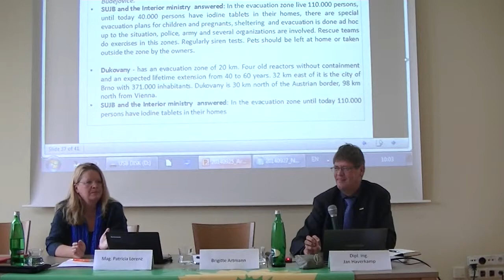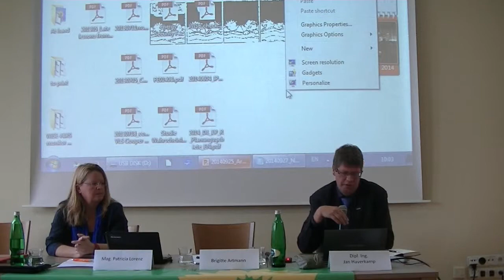Round TableTemelin 2014 Teil 4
Aarhus Runder Tisch Temelin - Notfallvorsorge & Post-Notfall
Begleitet von Nuclear Transparency Watch Arbeitsgruppe „Atomare Notfallvorsorge & Post-Notfall“

Organisatoren: Brigitte Artmann, Die GRÜNEN im Fichtelgebirge, BI STOPPT TEMELIN, BIWAANAA*
27. September 2014               Park Hotel Hluboka nad Vltavou, Tschechien

 Was passiert, wenn heute das Atomkraftwerk Temelin explodiert?

Temelin/Paris/ Marktredwitz. September 2014. Ein Super GAU in einem Atomkraftwerk kann in der nächsten Stunde passieren. Gibt es funktionierende grenzübergreifende Katastrophenschutzpläne? Was sind die Anliegen der betroffenen Bevölkerung? Diese Fragen klärt Nuclear Transparency Watch  am 27. September 2014 bei einem öffentlichen, grenzübergreifenden “Runden Tisch Temelin – Notfallvorsorge & Post-Notfall” in Hluboka nad Vltavou in Tschechien, nahe dem Atomkraftwerk Temelin. Brigitte Artmann ist deutsches Mitglied von Nuclear Transparency Watch   und Veranstalterin des Runden Tisches Temelin. Sie informiert „Wir hatten bereits den Runden Tisch Cattenom in Luxemburg. Als Resultat sprechen Kanzlerin Merkel und die Regierung von Luxemburg mit Präsident Hollande in Paris. Weitere Runde Tische gibt es in Bulgarien, Polen, Slowenien, in Frankreich, der Ukraine und in Belgien. Nuclear Transparency Watch wird das Ergebnis als Bericht an die EU Kommission sowie an die Regierungen der Mitgliedsstaaten überreichen. Greenpeace verlangte bereits “Katastrophenschutz-Stresstests“ von der EU Kommission, denn der von Brüssel in der ENCO Studie erfasste Ist Zustand ist katastrophal“.

Temelin hat eine Evakuierungszone von 13 km. Der Temelin Betreiber CEZ informiert auf seiner Website mit Daten aus dem Jahre 1998: Im Umkreis von 14 km leben 23.387 Personen, im Umkreis von 30 km 255.000 Personen, 100.000 von ihnen in 25 km Entfernung in der Stadt Ceske Budejovice. Temelin Reaktor 1 hat eine gefährliche Schweißnaht am Reaktorkessel, die Schweißnaht 1-4-5, Akte 15/2001/SUJB . Temelin liegt 60 km östlich der deutschen Grenze. Mit einer Evakuierungszone von 100 km in Deutschland haben nun auch deutsche Katastrophenschützer ein Problem. Was, wenn 255.000 Menschen auf der Flucht sind, der Wind aus Osten kommt und der Notfall Jahre und Monate dauert? Der deutsche Evakuierungs- und Rückübersiedlungs-grenzwert von 100 Millisievert pro Jahr ist viel zu hoch. In Japan beträgt dieser Grenzwert 20 Millisievert pro Jahr. Ein Arbeiter in einem AKW darf in einem Jahr 20 Millisievert Strahlung pro Jahr und 100 Millisievert im Leben erhalten. Wie sollen Kinder und Ungeborene diese Strahlungsgrenzwerte überleben? Die Schlussfolgerung einer Studie des deutschen Bundesamtes für Strahlenschutz (BfS):  Ein schwerwiegender atomarer Unfall kann weitaus größere Auswirkungen haben als bisher offiziell angenommen. Der Katastrophenschutz ist darauf in keiner Weise  vorbereitet.  Jan Haverkamp, Greenpeace: Die Gefahr steigt durch alternde Atomreaktoren. Damit beginnt eine neue Ära des Risikos in Europa.  Dies ist der Fall mit Dukovany, einem Atomkraftwerk mit vier alten Reaktoren ohne Containment und einer erwarteten Laufzeitverlängerung von 40 auf 60 Jahren. 32 km östlich davon  liegt die Stadt Brno mit 371.000 Einwohnern. Dukovany liegt 30 km nördlich der österreichischen Grenze, 98 km nördlich von Wien.
Nuclear Transparency Watch hat Katastrophenschützer und Mitglieder der Öffentlichkeit aus Tschechien, Deutschland, Österreich, der Slowakei und Polen zu diesem Workshop eingeladen. Ob die zuständigen Katastrophenschützer der Atomaufsicht SUJB und vom Atomkraftwerk Temelin kommen, ist noch nicht geklärt. Teilnehmen werden: Mitglieder der Öffentlichkeit aus allen fünf genannten Staaten. Dr. Martin Bursik, der ehemalige Umweltminister der Tschechischen Republik, Ing. Edvard Sequens von Calla Tschechien, Dr. Herbert Barthel BN/FoE Bayern, Bernhard Riepl von Sonne& Freiheit Tschechien/Österreich, Patricia Lorenz FoE Österreich, Milan Šimoník Koordinator der Arbeitsgruppe Energie der Grünen Partei Tschechien, Dipl.-Ing. Peter Allen Anti-Atom-Koordinator der Regierung von Niederösterreich, sowie Mitglieder der Grünen Tschechien, der Grünen Neustadt/Waldnaab, Bad Steben und Wunsiedel aus Bayern, von BIWAANAA und Greenpeace Kronach. Die Botschaft der Republik Österreich wird anwesend sein als Beobachter, um dem Ministerium in Wien Bericht zu erstatten. Und die Slovakei wir offiziell vertreten durch Ing. Ladislav Éhn, der Bürgermeister der Gemeinde Kálna nad Hronom war, auf deren Gebiet das Atomkraftwerk  Mochovce liegt.